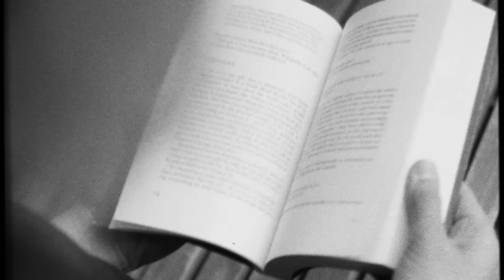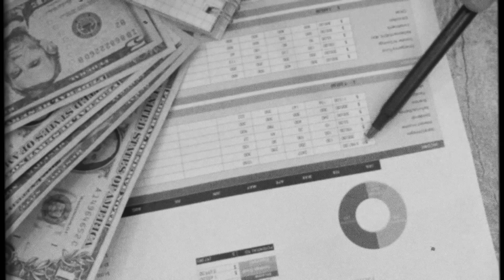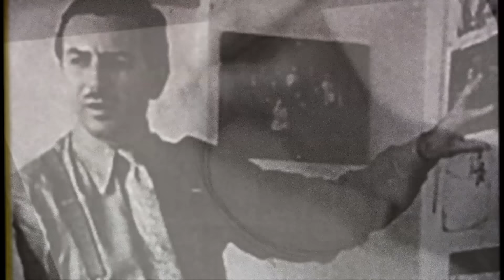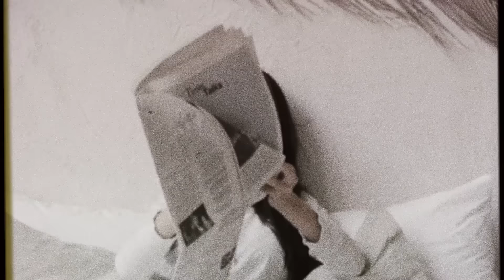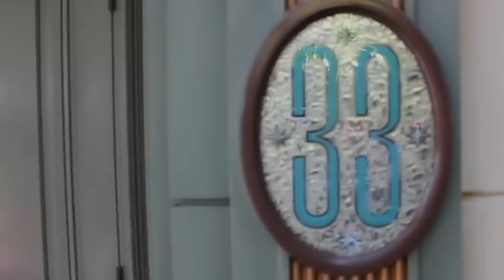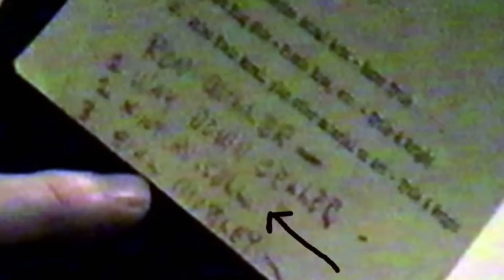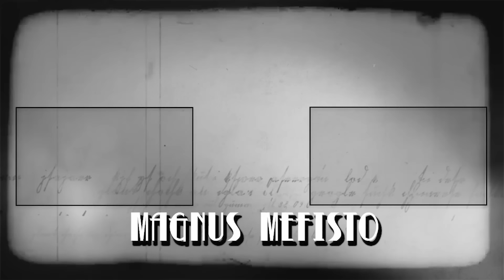El día que MURIÓ Walt Disney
Magnus Mefisto te cuenta el día que murió Walt Disney.